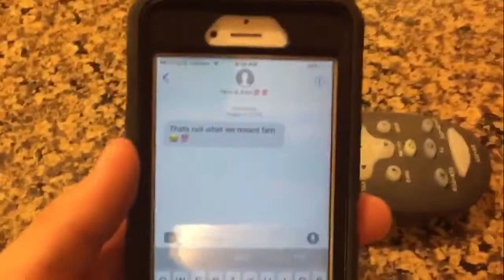HOW TO GET A SIX PACK IN UNDER 3 MINUTES!!!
In my opinion this is the easiest way to get a six pack, it worked for me, it should work for you!